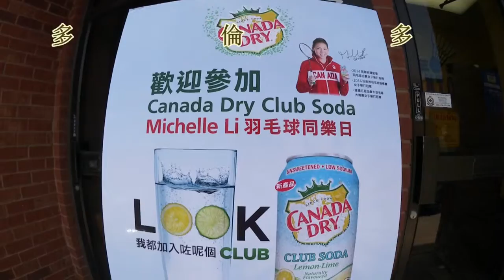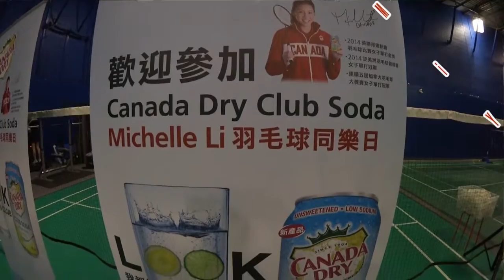Michelle Li, Badminton, Day, 20150502